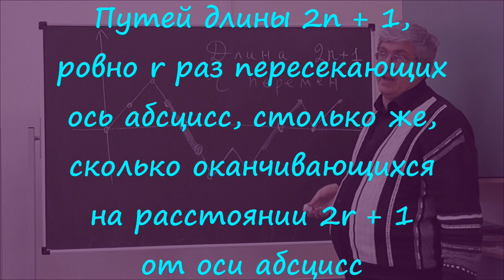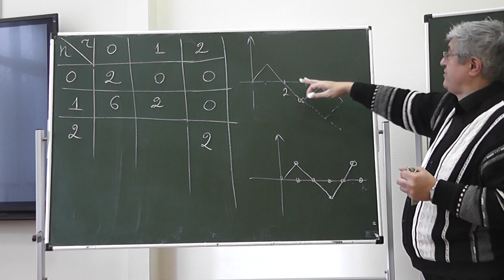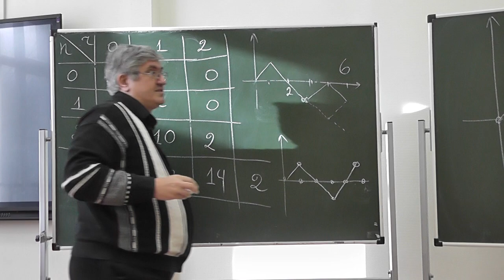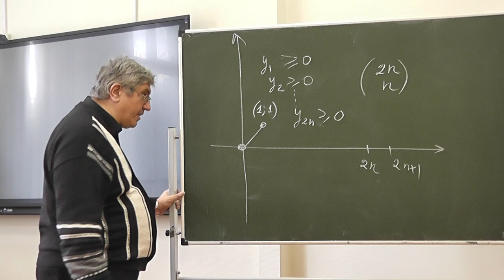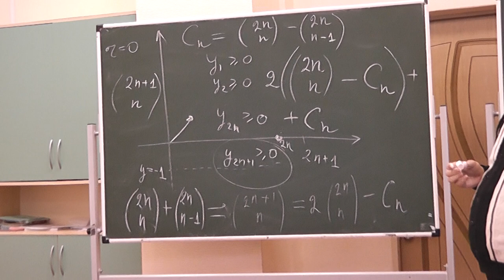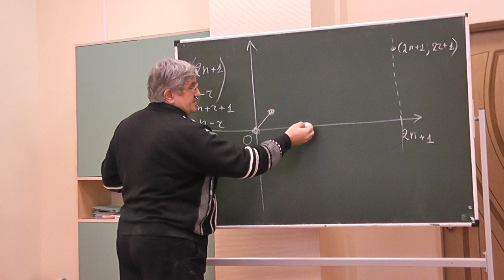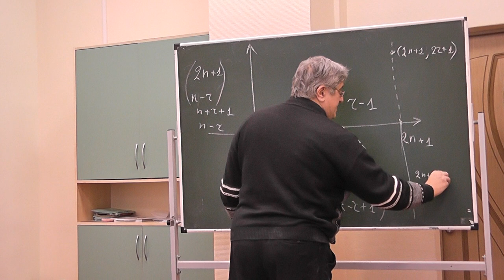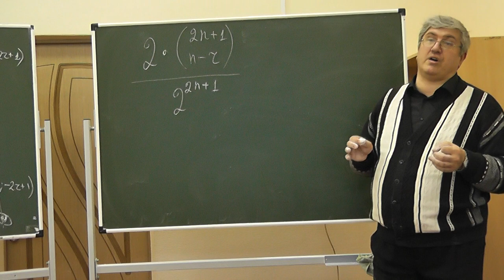37 Пути длины 2n + 1, ровно r раз пересекающие ось абсцисс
Путей длины 2n + 1, ровно r раз пересекающих ось абсцисс, столько же, сколько оканчивающихся  на расстоянии 2r + 1 от оси абсцисс.